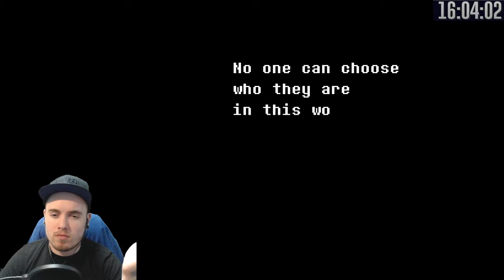The beginning || Deltarune (Part 1)